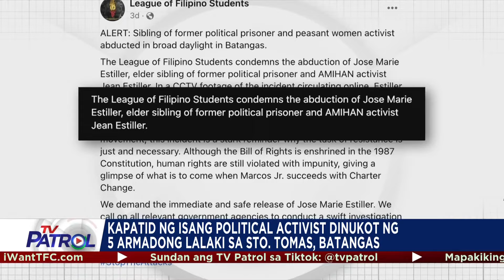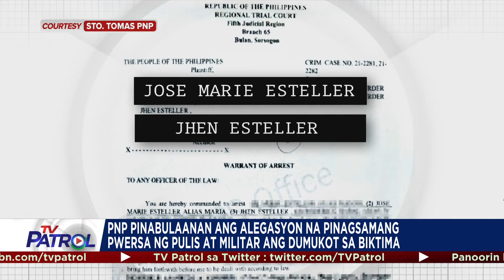Kapatid ng political activist dinukot sa Batangas | TV Patrol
Dinukot ang isang lalaki ng limang armadong suspek sa Sto. Tomas, Batangas noong nakaraang linggo.